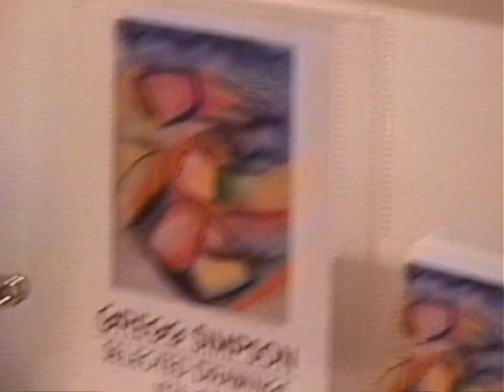Gregg Simpson Selected Drawings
Seymour Art Gallery, 2006